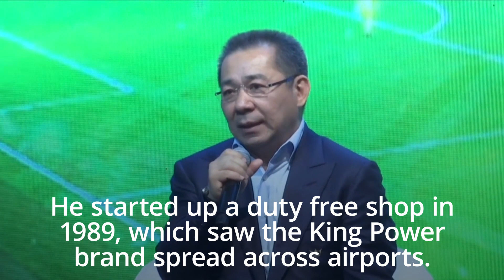Leicester City confirm owner died in helicopter crash